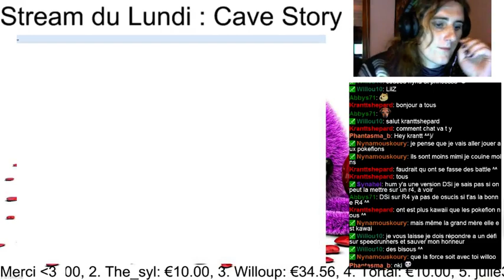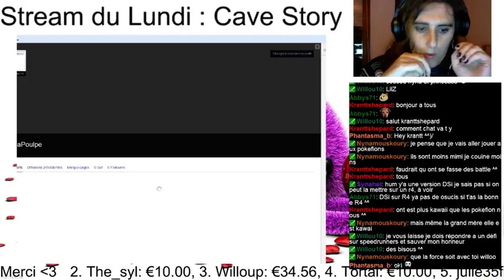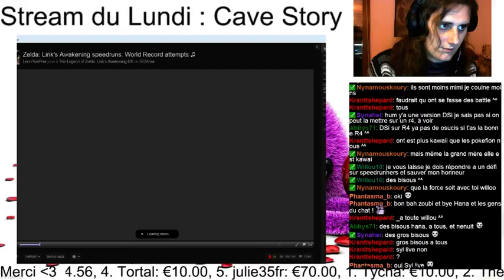Stream du Lundi : Cave Story+ - 2 / 2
Cave Story+, pas grand chose à dire sur ce jeu, franchement jouez-y -- Watch live